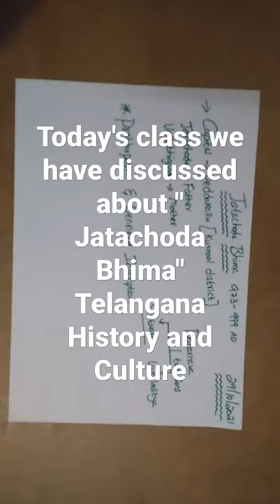Today's class we have discussed about" Jatachoda Bhima",capital-peddakallu,penneru inscription.